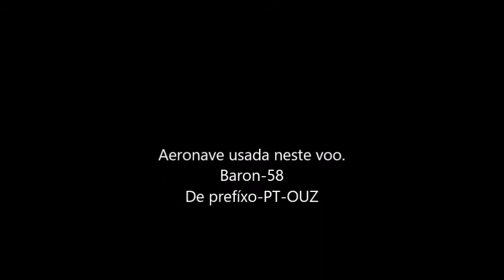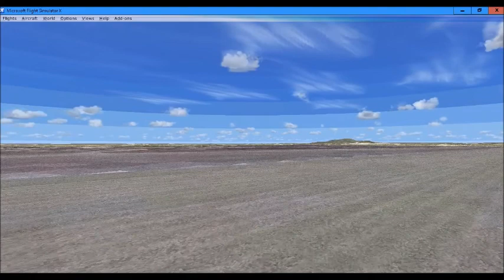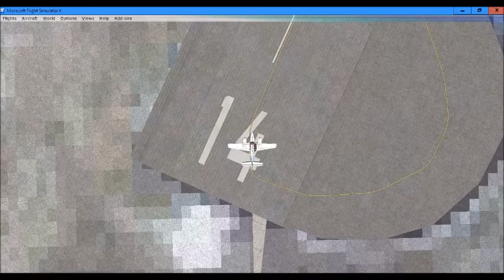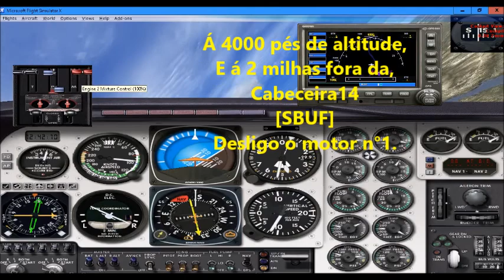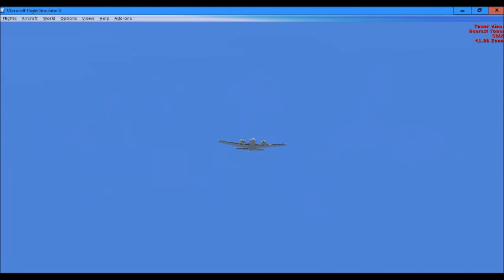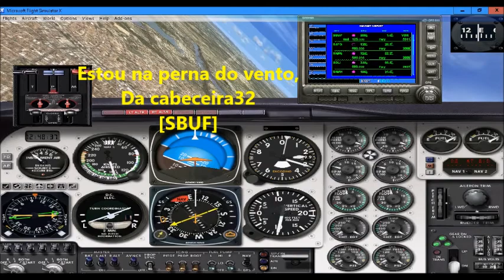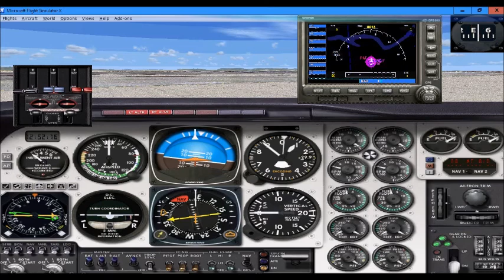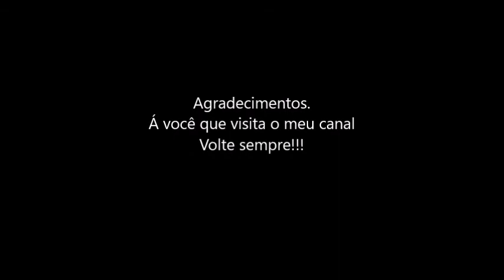Mais um voo da experiencia no Flight Simulator FSX com Baron-58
Mais um voo da experiencia no Flight Simulator FSX com Baron-58 plainando com os 2 motores desligados até o pouso final.